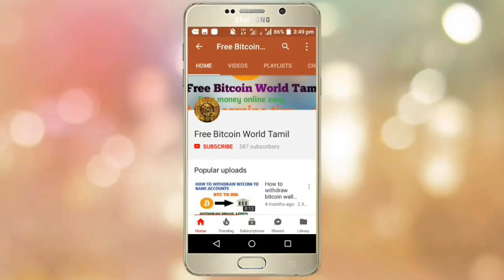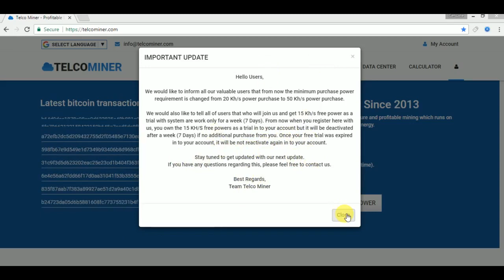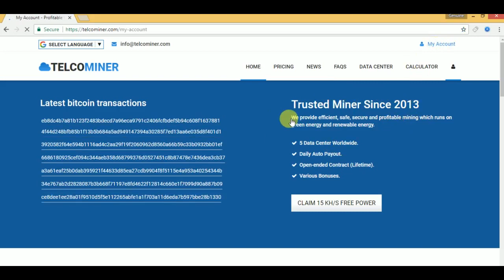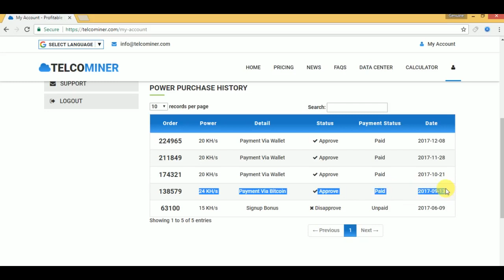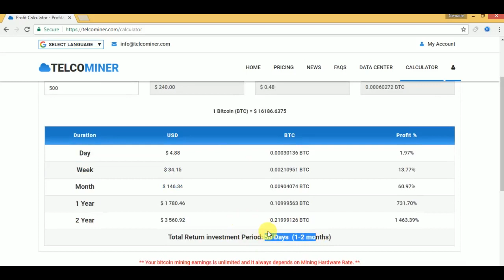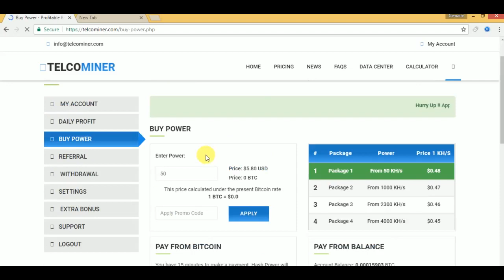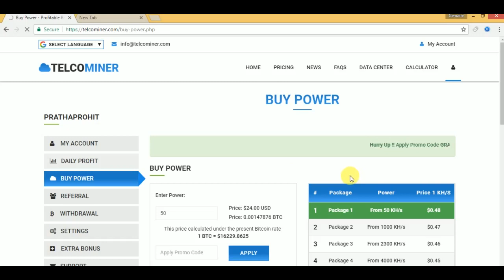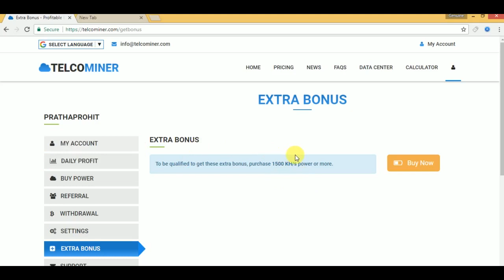Telcominer scam Claim Free 15 KH/S | Lifetime BitCoin Mining Contracts | (Telco Miner Review)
Today show u Best bitcoin cloud mining for lifetime contract
and get 15kh/s free